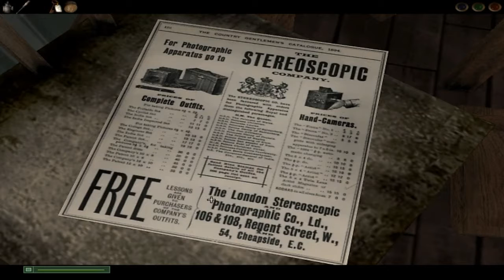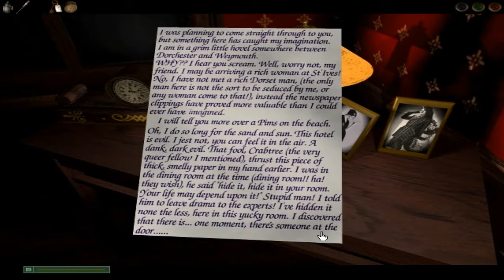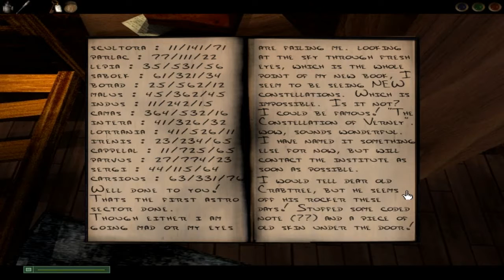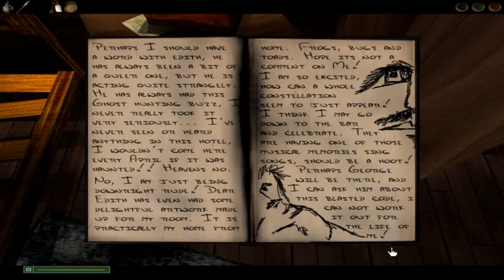Dark Fall: The Journal #5